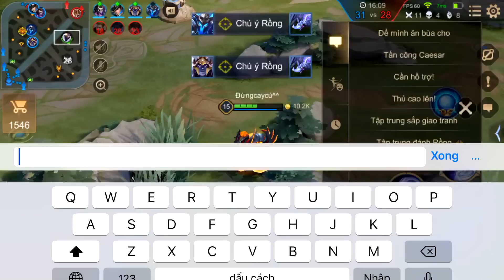Liên Quân _ Xém Thua Trận Đấu Chỉ Vì 1 Con Lính | Zill Gáy Cực Khét Khiến Team Bạn Cay Cú